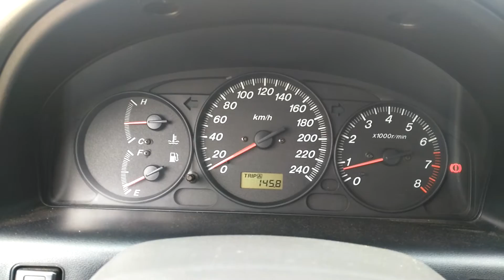Mazda 626 rölantide motor ve egzoz sesi